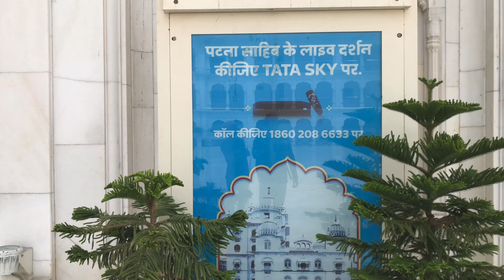GURUDWARA VLOG | PATNA CITY | ADITYA KESHRI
Hello guys this is my 2nd vlog and we have explored one of well known and holy place gurudwara which is situated in Patna city you will fell positive vibes all around I hope u like the video and also don't forget to share your experience if u have visited or not visited this place

Edited by:- AKASH SHRIVASTAV